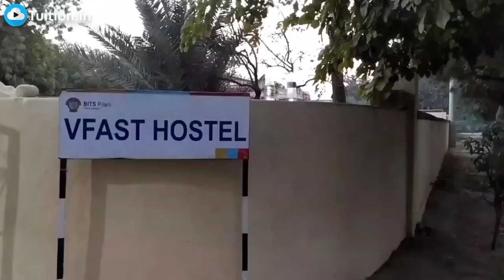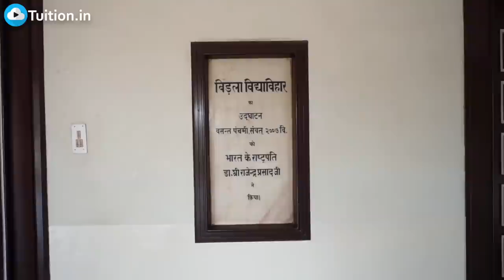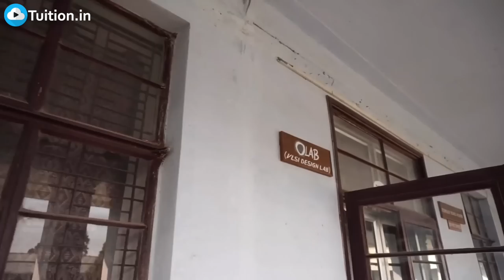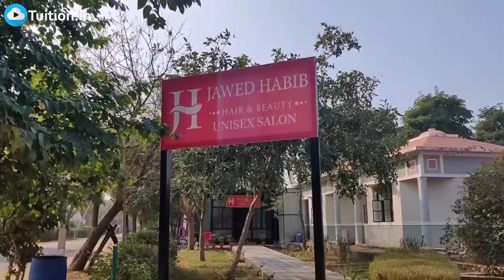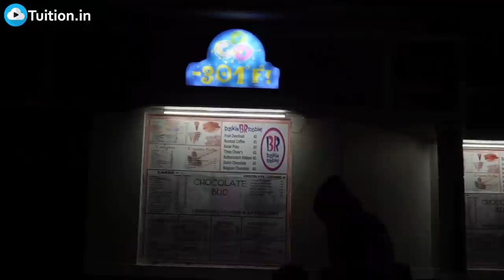Life @ BITS Pilani || College Campus tour